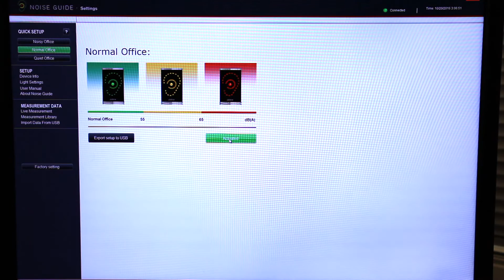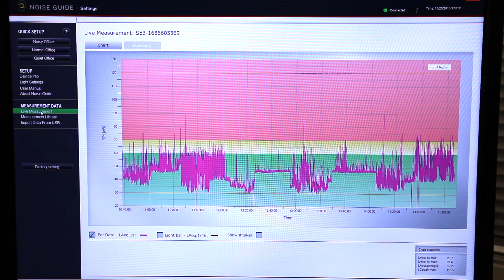How to Increase Office Productivity - Jabra Noise Guide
Open offices are noisy offices

Open-plan offices are becoming increasingly popular, because they improve teamwork and communication between colleagues. Unfortunately, open-plan offices also tend to be noisier than other workspaces. As many as 35% of knowledge workers say they are disturbed by colleagues talking nearby.

Jabra Noise Guide is a portable device that monitors noise levels and makes people more aware of the impact noise has on their work. You can use it to identify especially noisy areas and encourage workers to reduce office noise.

Get instant visual feedback when noise levels exceed a set limit. The Instant Feedback Technology will make the unit turn red, yellow, or green to make people aware of the current noise level. This encourages everyone to reduce the noise, creating a better working environment.

Measure and record daily noise levels over a period of up to three months. This can help identify and track problem areas in the office. Download noise data to a PC or a USB stick and analyze it using special SoundEar®3 software.

You can customize the unit to be more or less sensitive to noise – depending on whether it’s in a quiet office or a noisier one. As your company grows, use this to set when the unit should turn green, yellow, or red.

Features Include
•Visual feedback of noise levels driving positive workplace culture
•Measure underlying noise trends
•Customize sensitivity levels for specific needs